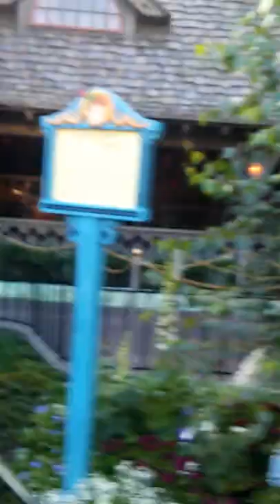Peter Pan's Flight at rope drop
Join Tiki as he's the fifth person in line for the day on Peter Pan's Flight.